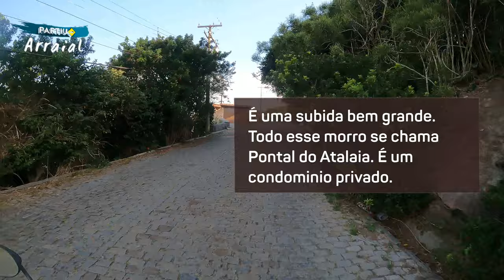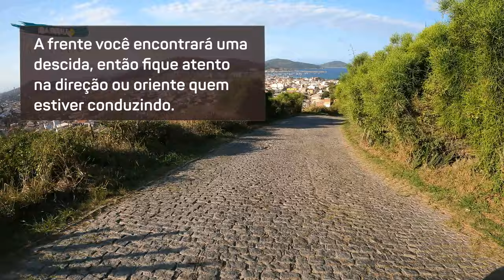PRAINHAS DO ATALAIA - COMO CHEGAR NA ESCADARIA DE MADEIRA 4K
Vídeo exclusivo para membros do canal. Aqui você terá a oportunidade de ver os conteúdos exclusivos para membros. Muita e informação e dicas que farão das suas férias, as melhores férias!